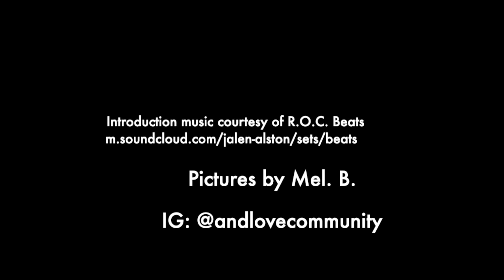Welcome to my Channel! The Nerdy Natural...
I hope you enjoy learning about natural hair, health, art, music, science, food and nerd stuff.
Also, I will sprinkle in some nursing information when necessary.